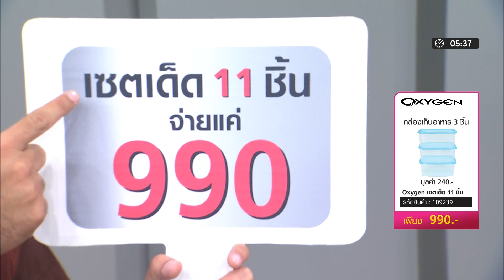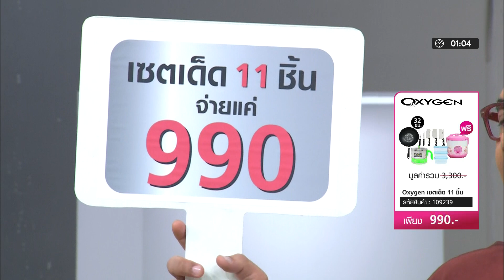【Full Version】ชุดหม้อหุงข้าว Oxygen rice cooker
【ราคาพิเศษ 990 บาท】รหัสสินค้า 109239 【ช้อปได้ที่
✪ 1 ชุดประกอบด้วย ✪

* หม้อหุงข้าว พร้อมอุปกรณ์ 1ชุด  (คู่มือภาษาไทย+ใบรับประกัน)

* กาต้มน้ำอเนกประสงค์ 1 ชุด
* กระทะ ขนาด 32 ซม. 1 ใบ
* กล่องพลาสติก พร้อมฝา 3ใบ
* ชุดมีด 5 ชิ้น 1 ชุด

☎Call Center: 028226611 (ตลอด 24 ชม.)